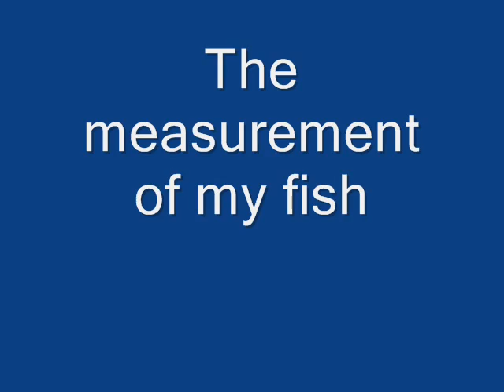1 on 1 battle with a nice largemouth bass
Showing the bass king (guy in the back) how to wrangle with a bass! This was a great fight.